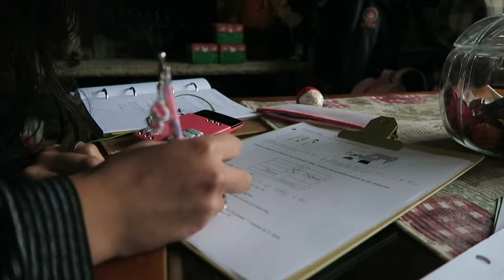IT'S GETTING COLD!!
Day 16